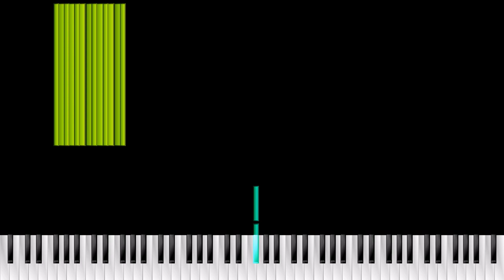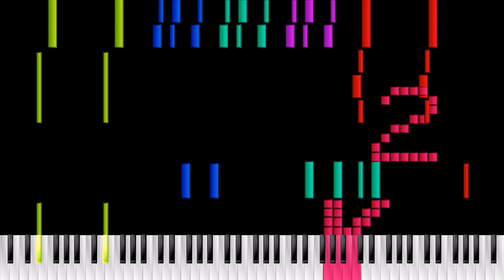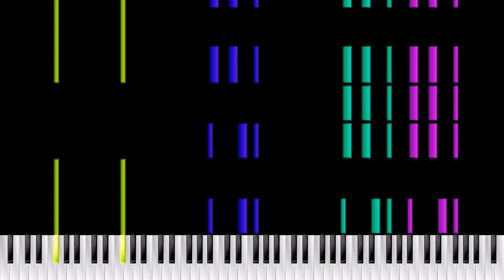Rush Mountain King 2 (now with download)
Requested by Tester Cool

In the Hall of the Mountain King by Edvard Grieg